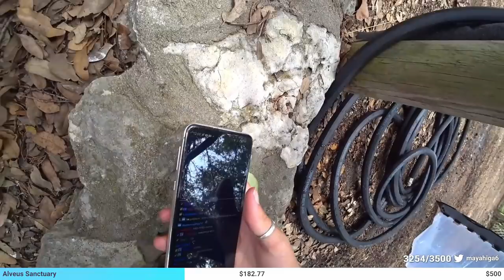Clips of Maya to share snacks over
"equal rights" (Trueing)

Maya clips compilation with lots of hilarious moments! Mizkif gets exposed by Maya in front of Brit and Erobb, Stompy gets the zoomies, Maya finds a baby frog, Stompy tries out a slip n slide, and much more! Lots of interesting and funny moments so grab some snacks and enjoy!